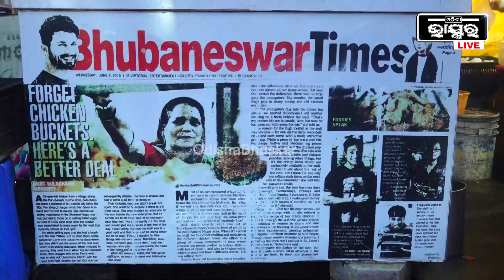ବାପା ,ଭାଇ ରେ ପଶିଲା ପରେ ଯେତେବେଳେ ମା ରେ ପଶିଲେ ସେତେବେଳେ ମୋତେ ବହୁତ କଷ୍ଟ ହେଲା